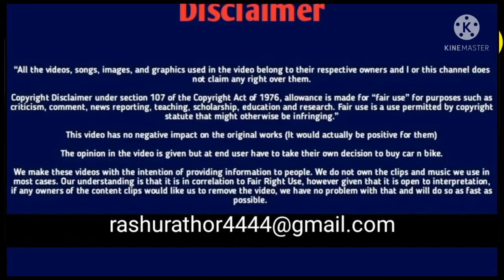TATA 😭 का हुआ करोड़ों का नुकसान 😭 SAFARI और ALTROZ,HEAVY RAIN...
Original video, (prateek Singh)